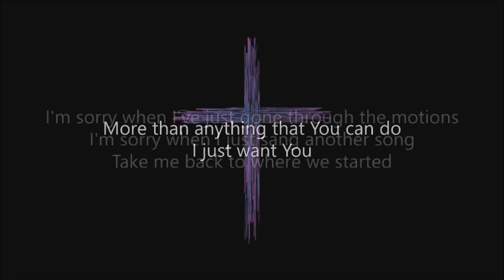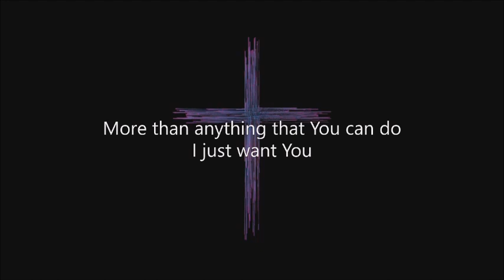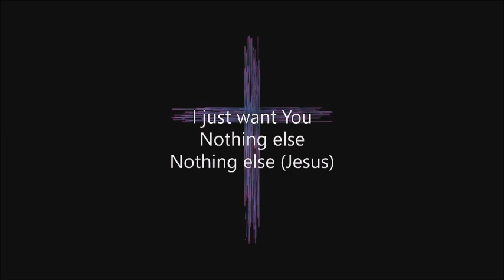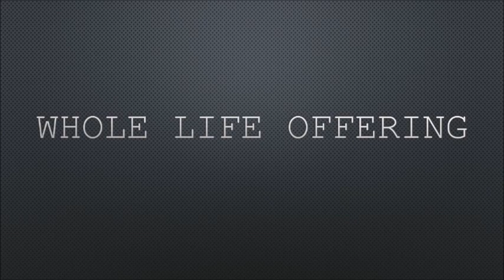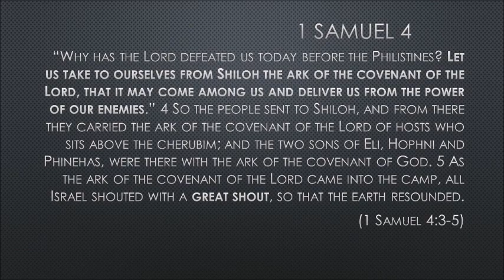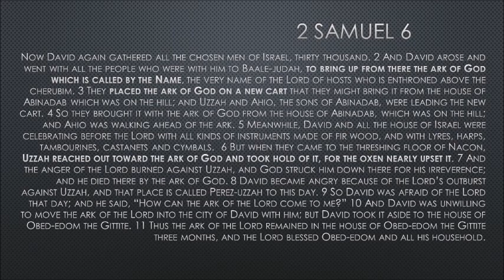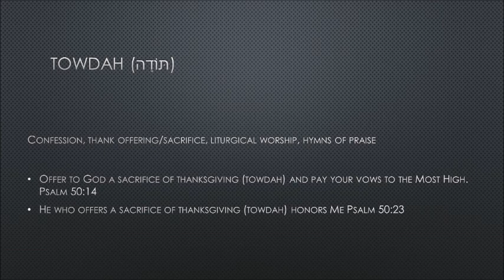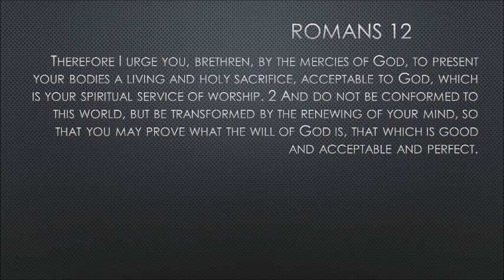Whole Life Offering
I want to encourage you today to use the gifts God has given you--they were given to be used.  What has He gifted you with? Are you willing to allow Him to use you? We have a wonderful opportunity in this life to make much of Jesus and we do that by taking what He has given us and using it for His glory.  Join with us as Worship Pastor Zach Terrell brings this powerful message of making a "Whole Life Offering" of ourselves.